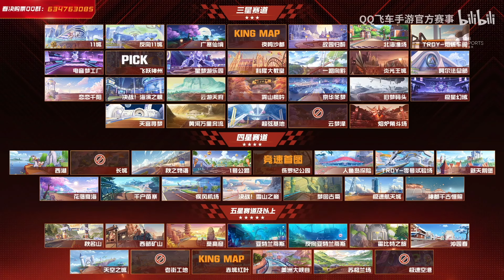｛S聯賽｝寧清反向ECU上演名場面！讓Ani直接爆笑！大魔王單場4分你敢信?!│狼隊 vs ES(計２ｖ２競速)G1│2023春季賽季後賽│QQ飛車│Garena極速領域│【村村】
2010第三屆TESL職業電競聯盟 總冠軍
2012第五屆TESL職業電競聯盟 總冠軍
2013第六屆TESL職業電競聯盟 總冠軍